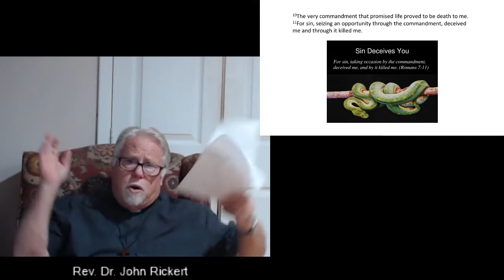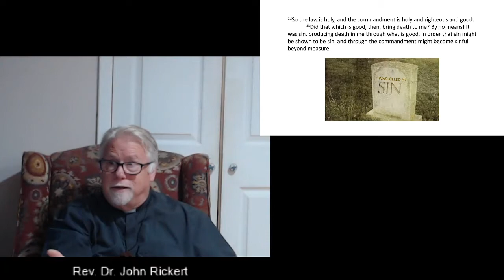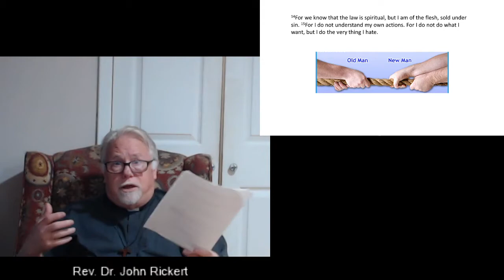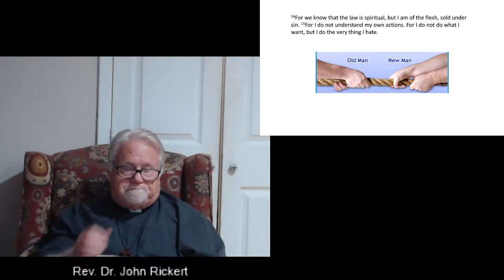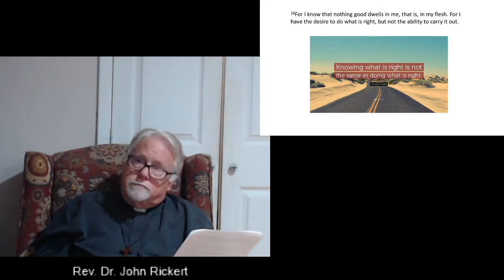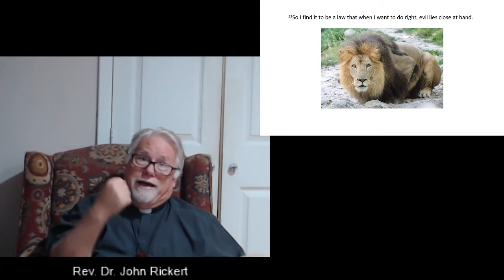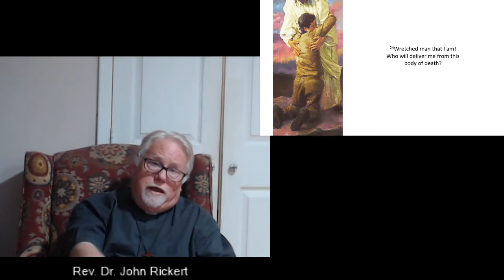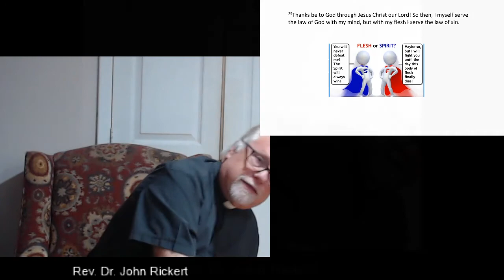Romans Bible Study Session 15 Ch 7b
Our Redeemer Lutheran Church
Newark DE